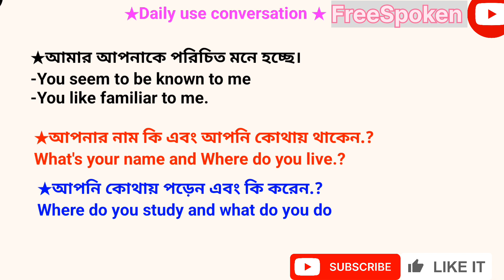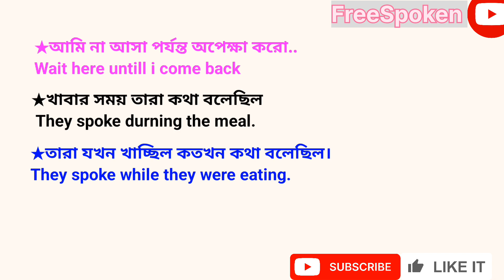daily_used_english_sentences